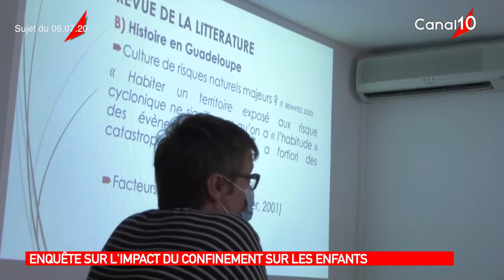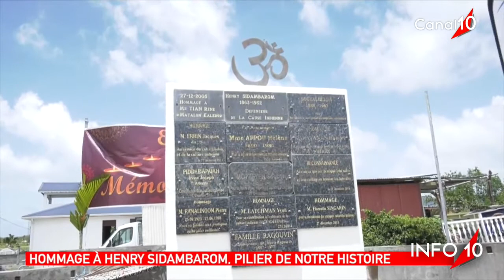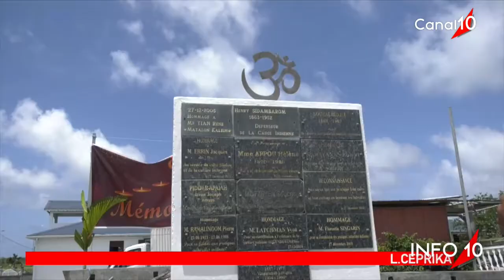INFO 10 du 06 juillet 2020